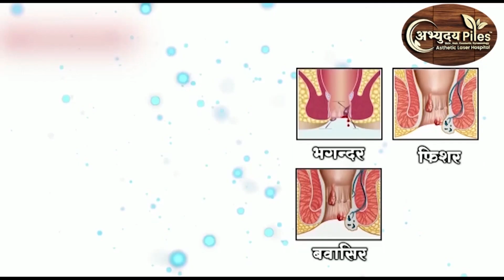वर्धा- राज्य स्तरीय किकबॉक्सिंग चैंपियनशिप मध्ये अल्लीपूरच्या खेळाडूंचे यश || 30 AUG 2023